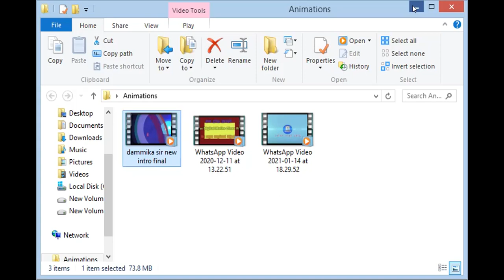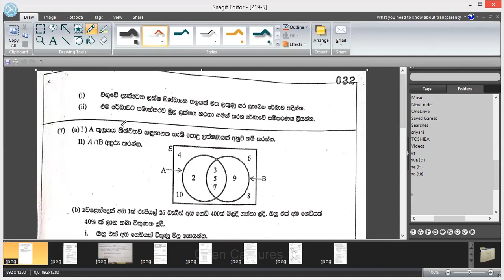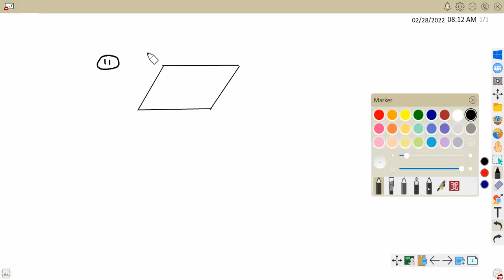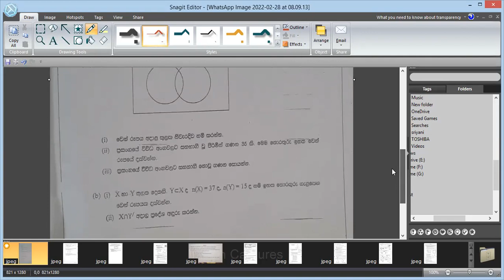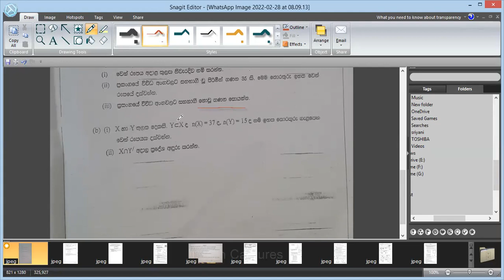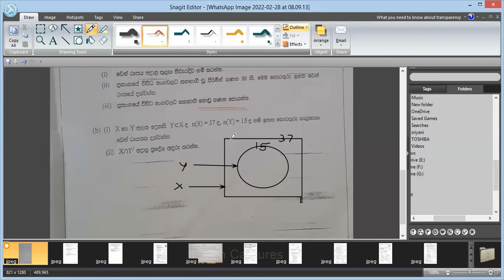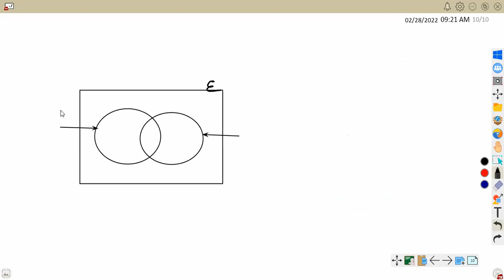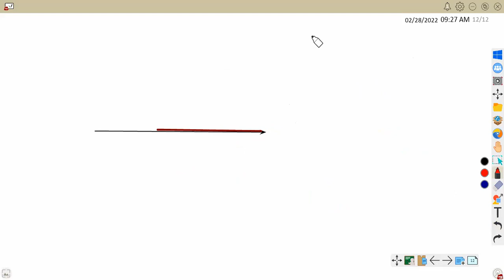2019 විශාඛා විද්‍යාලය අවසාන වාර පරීක්ශණය /10 ශ්‍රේණිය /ගණිතය